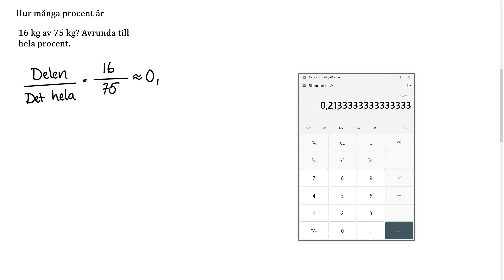Matematik Z Kap 2 Uppgift 133 a Blandade uppgifter